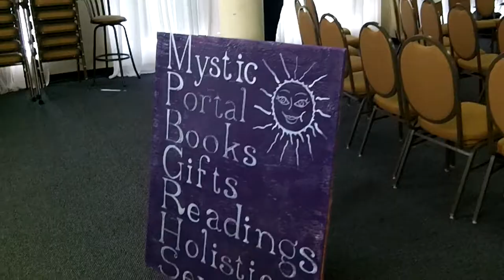YouTube Collaboration with Buddy Huggins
YouTube Collaboration this is how I stated video with one friend that need help in jump starting her YouTube Channel.  Mary Lou Houllis.

Collaborations can be a powerful way to reach new viewers. Forge connections to find a broader audience.
Collabs played a big role in My success. Find out how!

See this Video for More ideas for new videos.

If you wont to Collaboration with Buddy Huggins!

~ Buddha   : )